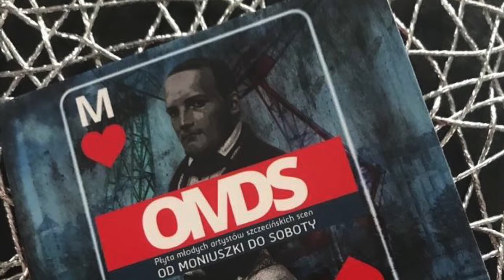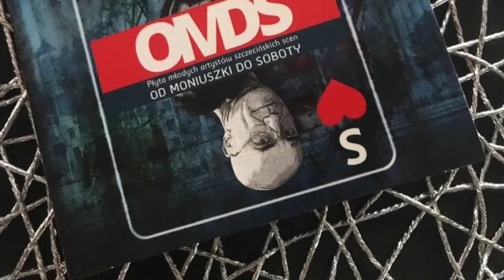OMDS Od Moniuszki do Soboty. Płyta młodych artystów szczecińskich scen.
Ideą, która przyświecała powstaniu płyty była chęć zmierzenia się z dorobkiem Stanisława Moniuszki w wykonaniu klasycznym, rozrywkowym a nawet RAP. To swoisty artystyczny pomost między XIX a XXI wiekiem. Szczecińscy artyści z bardzo różnych stron sceny muzycznej zmierzyli się z twórczością wielkiego artysty. Wydawałoby się, że nie jest to możliwe z dobrym skutkiem ale efekt przerósł najśmielsze oczekiwania!

Opieka artystyczna i merytoryczna prof Iwona Wiśniewska Salamon
Realizacja nagrań: kabART Pracownia muzyczna Dariusz Kabaciński
DTP: Ireneusz Grynfelder
Patronaty: Szczecińska Szkoła Wyższa Collegium Balticum, ZUT, Animato, Trzeci Wiek Technologicznie,  Novotel, Miasto Szczecin

Wykonawcy:
Nina Salamon
Patryk Ufir
Jakub Czerwonka
Filip Mateusz Bańkowski
Michał Sobolewski ps. Sobota
Dominik Franczuk
Jakub Gościniak
Trio Animato
Jackpot
Cherry Daiquiri
Chór Kameralny Zachodniopomorskiego Uniwersytetu Technologicznego